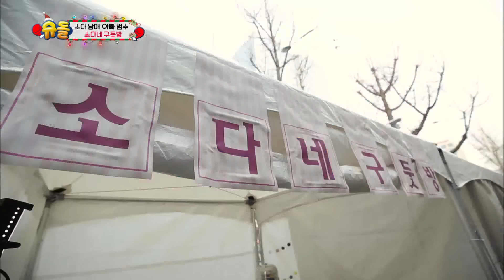슈퍼맨이 돌아왔다 - ´소다네 구둣방´ 다을, 누나들에 ˝우리 집에 와˝.20161225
´소다네 구둣방´ 다을, 누나들에 ˝우리 집에 와˝